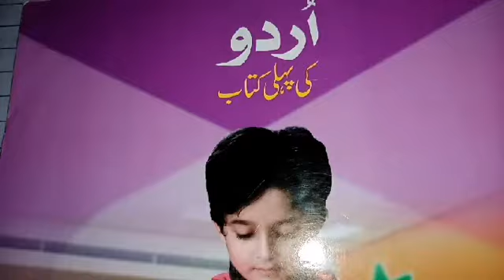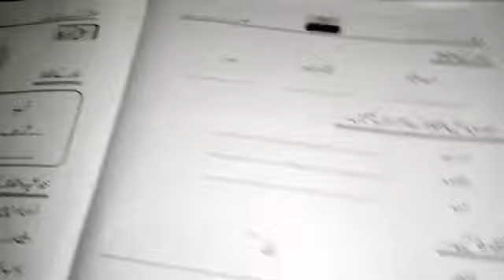Class one /urdu lecture number 27/10th September 2020